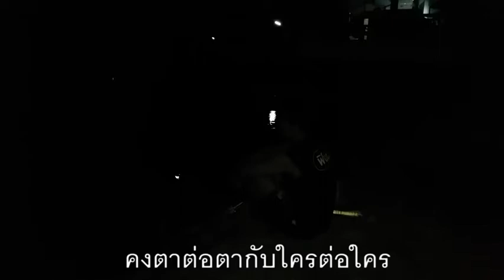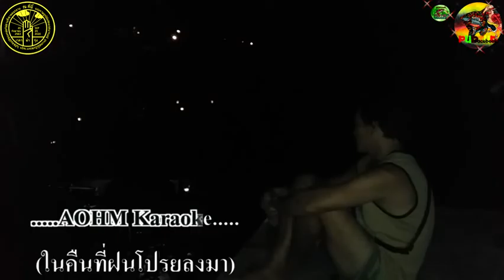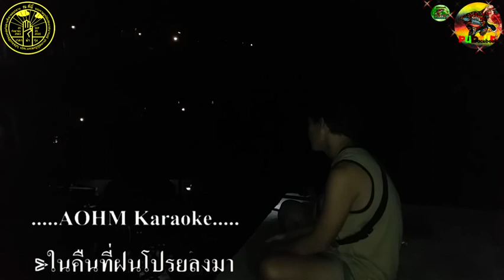ไนท์หลิวกลางคืน#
ไนท์หลิวกลางคืน# เวลาก็น้อยลงทุกวันตัวตนก็ค่อยๆหายไป นี่เหรอว่ะ ชีวิต